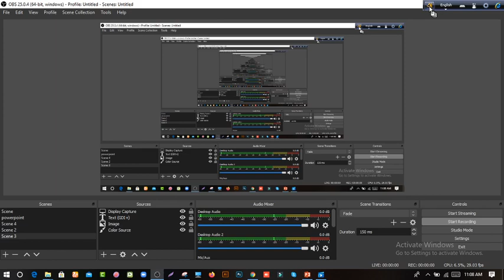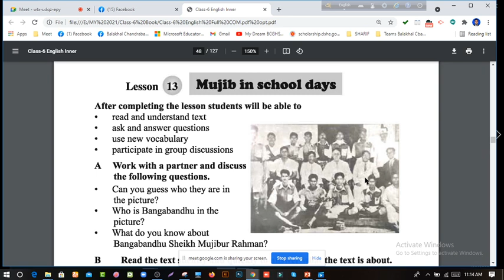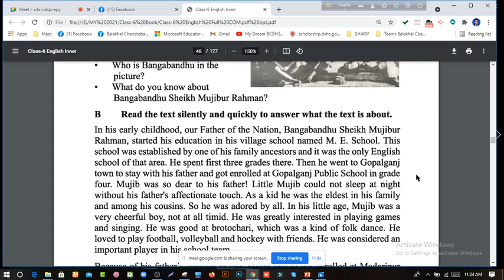Mujib in School days , Lesson-13 , English 6